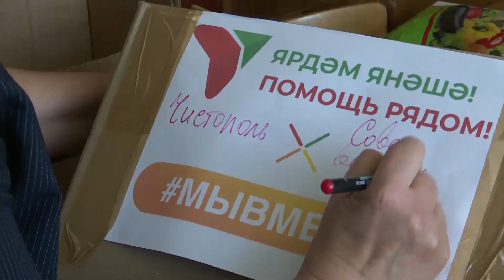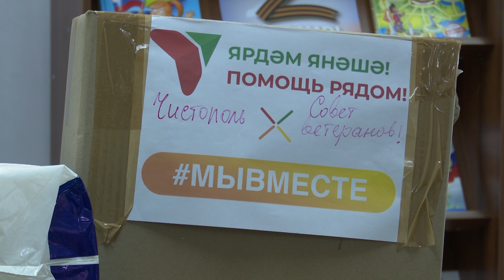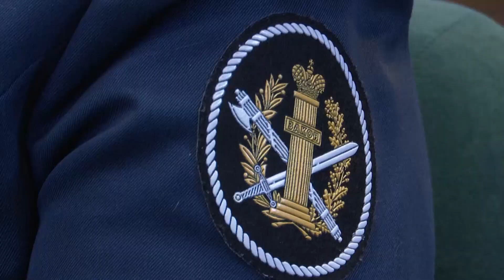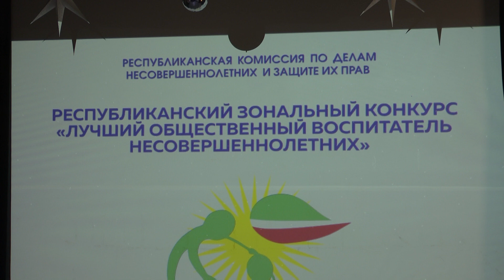Наши новости 28. 10. 22